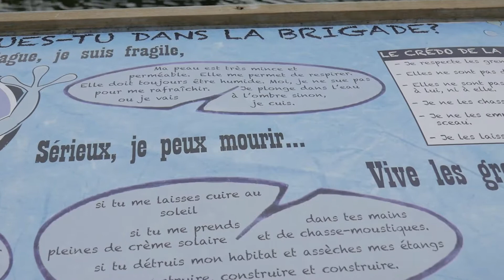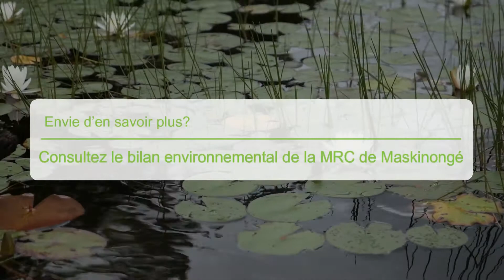DL PDD BL COM AMB VID Saint Paulin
Découvrez François Montigny de St-Paulin